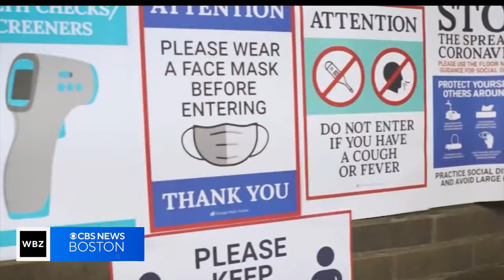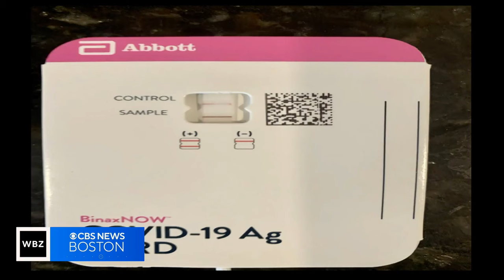Residents question what's next as Covid starts resurgence in parts of Mass.